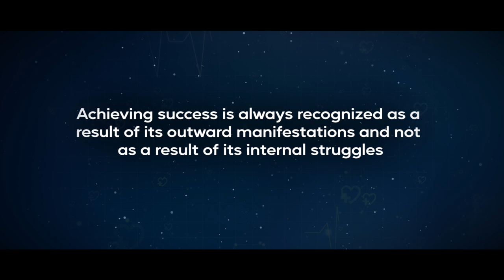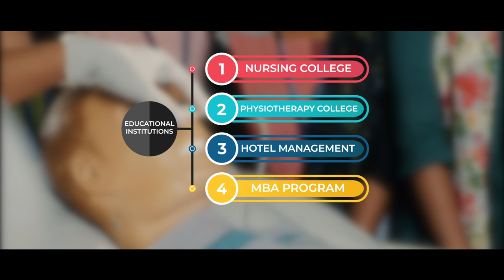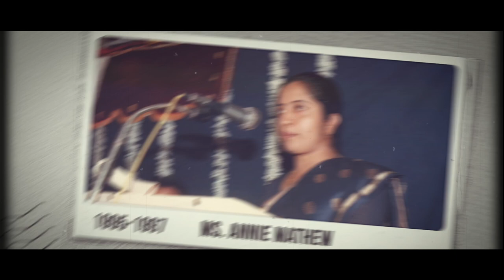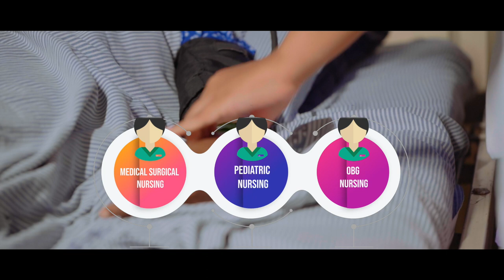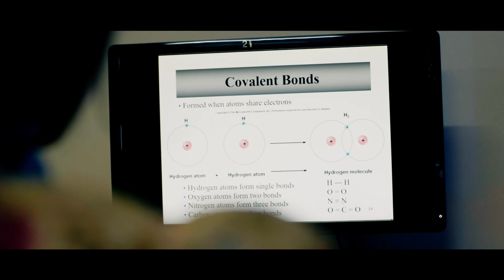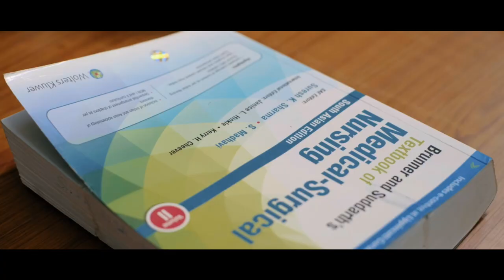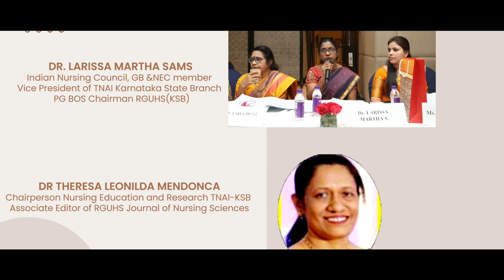Laxmi Memorial College Of Nursing Documentary